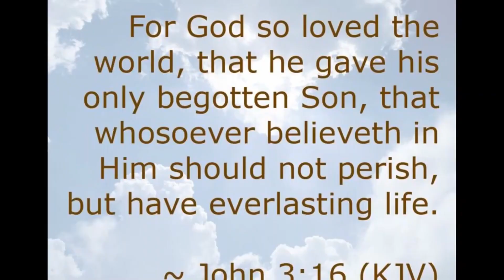You Gotta Check Him Out |Shoutout Time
🌟𝒮𝑜𝒸𝒾𝒶𝓁𝓈s🌟

💵Run me my munny 💵

901043 Portland, OR 97290 📬